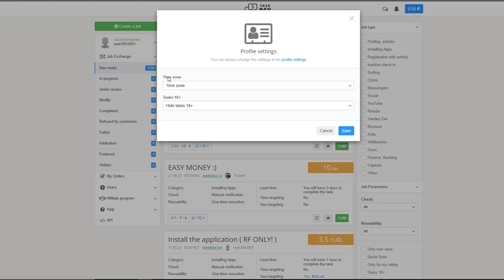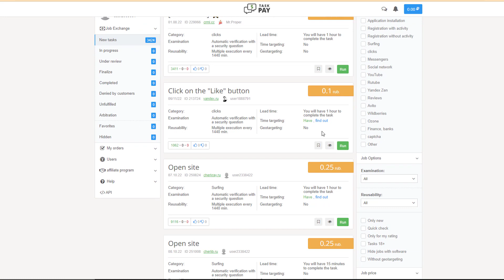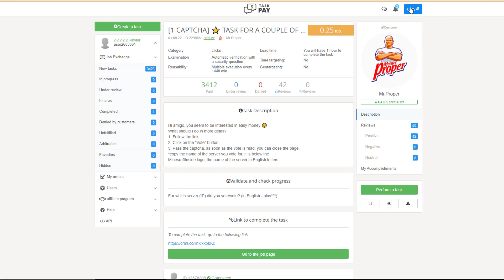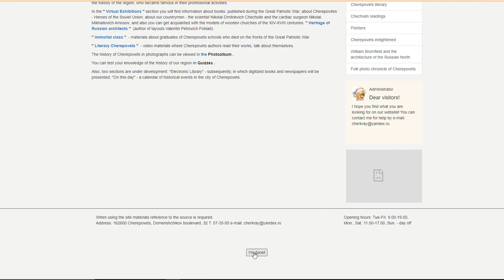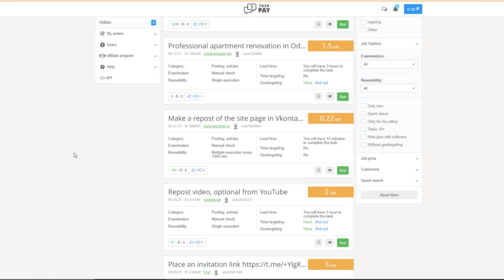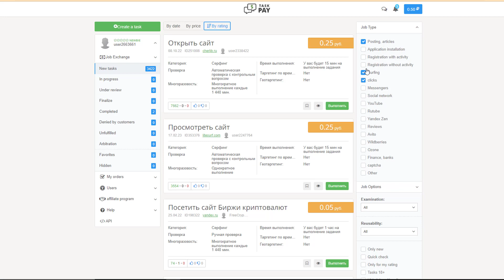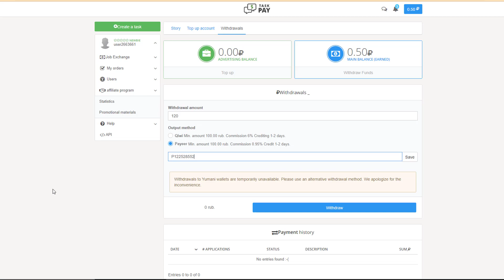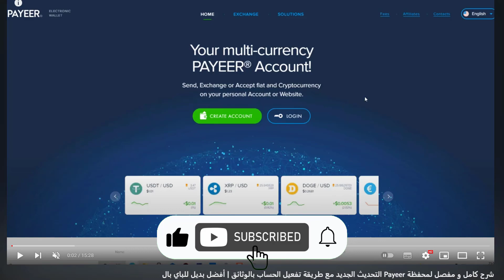شرح موقع Taskpay | الربح من الإنترنت 🤑 أكثر من 5 دولار يوميًا من إتمام المهام البسيطة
يمكنك الربح من موقع Taskpay عن طريق إتمام المهام السهلة التي لاتحتاج لأن تكون لديك خبرة في أي مجال، المميز في الموقع أنه توجد الألاف من المهام المتاحة يوميًا، يعني ستربح حسب الوقت والمجهود الذي ستقضيه داخل الموقع.